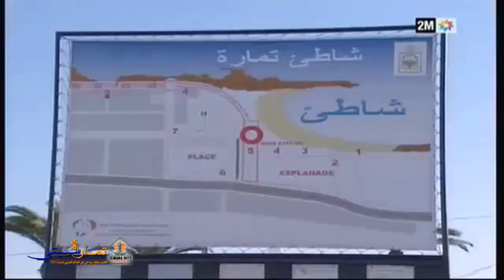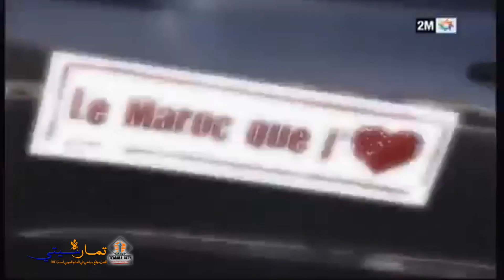la ville de Témara مدينة تمارة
اكتشفوا مدينة تمارة عروسة البحار
decouvrez la ville de Témara - la siréne des mers
بوابة مدينة تمارة و نواحيها - متوج بجائزة أفضل موقع إلكتروني سياحي في العالم العربي لسنة 2013